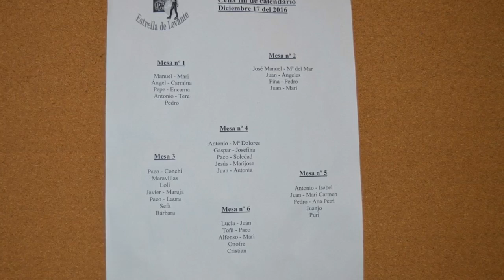Mi video Stupeflix 6